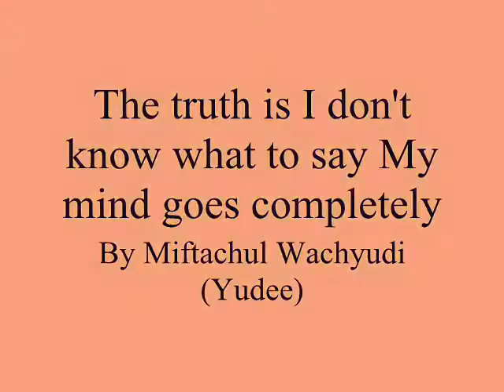The truth is I don't know what to say My mind goes completely,